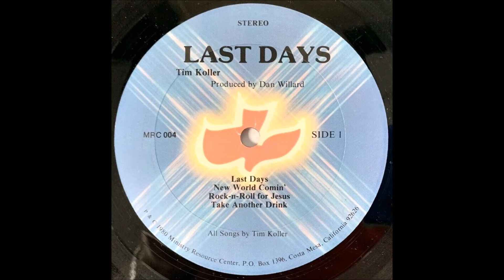Tim Koller 1980 LP: Last Days - B2 May You Get All the Glory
This was the one and only album from Tim Koller and it’s almost impossible to find any info on him. His album appears to be the first full album released on Ministry Resource Center which in itself is rather historic. Taking a look at the credits we can see that Kelly Willard sang some background vocals and her husband Dan engineered and produced the album. We also see Michelle Pillar supplying some background vocals so there was no shortage of talent on the album. The track “May You Get All The Glory” appears to have been the single and was also released on the 1981 sampler “Back To The Rock!”. The album itself has a late 70’s rock feel and is actually really good and I’m surprised it wasn’t more widely heard but that’s how this industry went at the time. If you missed this one in the 80’s (and I’m guessing you did) give it a listen now.

Tim Koller
LP: Last Days
Released: 1980
Label: Ministry Resource Center (MRC 004)
Genre: Rock, Folk, World, & Country
Style: Religious, Folk Rock

Credits
Tim Koller: Acoustic Guitar, Harmonica, Vocals
Tony Dean: Electric Guitar
Kelly Willard: Acoustic Piano (A2), Background Vocals
Jeff Lams: Keyboards
Darrel Cook: Bass
Keith Edwards: Drummer
Michelle Pillar: Background Vocals
Dan Willard: Producer, Engineer
Kevin Grey, Thom Roy: Master
Photography – Bill Valenzuaia
Art Director – Bill Converse
Recorded at Whitefield Studios, Santa Ana.

A1 Last Days
A2 New World Comin'
A3 Rock-n-Roll for Jesus
A4 Take Another Drink
B1 Spiritual Counterfeits
B2 May You Get All The Glory
B3 The Just Shall Live By Faith
B4 The Puzzle

I am sharing this song to highlight the talents of the musicians, singers and supporting cast who participated in creating it.  Artists who have their copyrighted songs registered and monetized via YouTube Content ID receive money anytime anyone listens to their song, no matter who posted it.